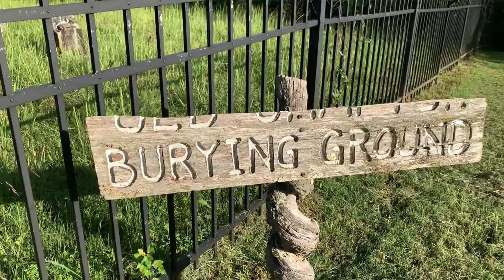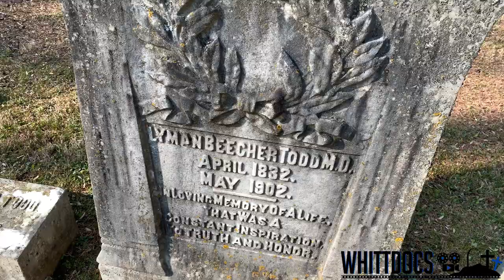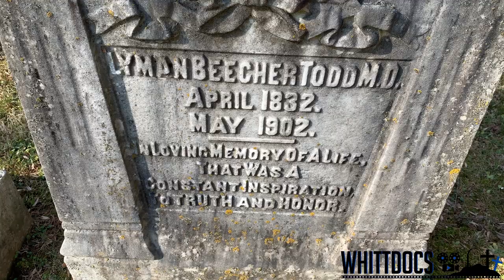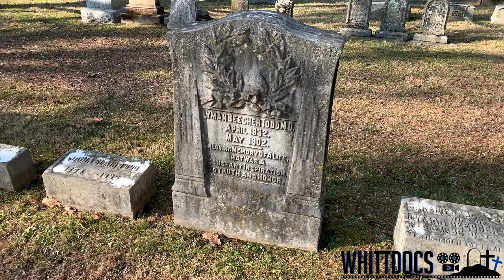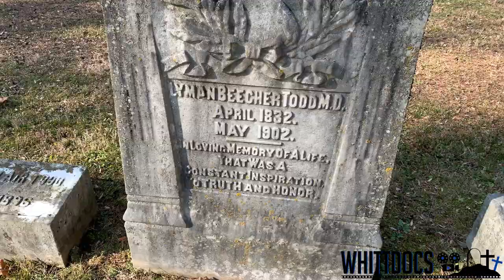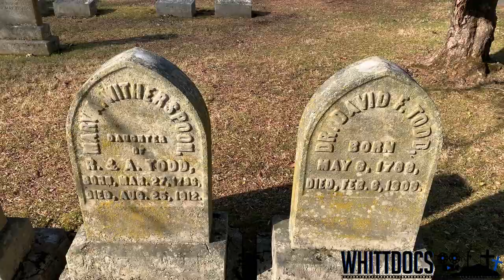Famous Graves - An Untold Story of the Abraham Lincoln Assassination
Today, we are in Lexington Cemetery visiting the grave of a key figure to Abraham Lincoln’s final night. You won’t read the name of Dr. Lyman Beecher Todd in the history books, but he was right there at the end.